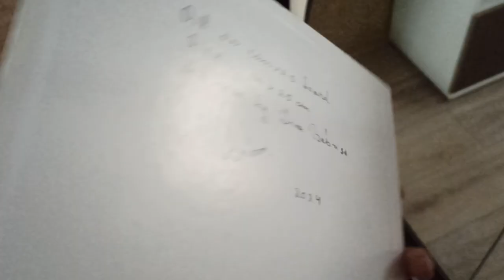Original Oil Painting Tuscany Landscape Original Art 20x25cm Lavender Field by Inna Bebrisa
This stunning piece of artwork by Inna Bebrisa is an original oil painting on a 20x25cm canvas board. It features a beautiful lavender field in Tuscany and showcases Bebrisa's style of contemporary art with elements of realism and impressionism. The painting is unframed and completely handmade. It is signed by the artist and is a one-of-a-kind piece. The painting, produced in 2024, depicts a landscape and is perfect for anyone who loves art and the beauty of Tuscany. It is a small piece, measuring 0.1in in depth, 7.8in in height and 11.8in in width. The painting does not come with a certificate of authenticity but is an original artwork by contemporary artist.